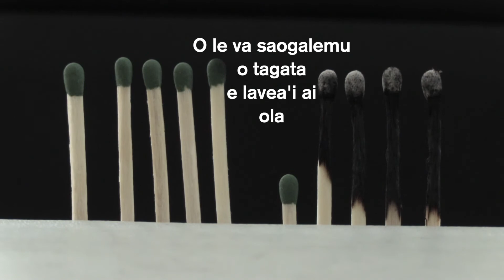Social Distancing Video by DYWA Samoan Version